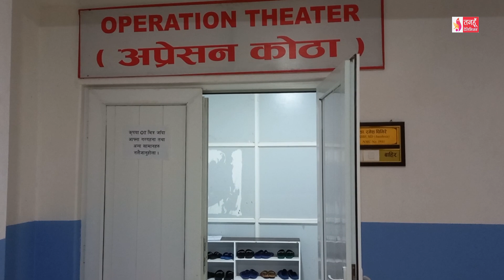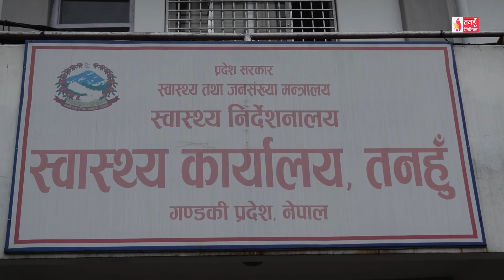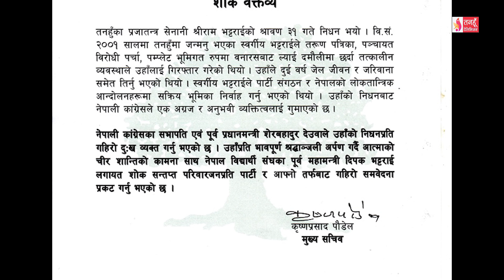Tanahun Samachar || Tanahun News तनहुँ समाचार, साउन ३२, २०८१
जीपी कोइराला राष्ट्रिय स्वासप्रस्वास केन्द्रलाई ३ सय शैया बनाउने प्रक्रिया शुरु, एक हजार शैयासम्म विस्तार गर्ने स्वास्थ्य तथा जनसंख्या मन्त्री प्रदिप पौडेलको योजना । जिल्लामा शुक्रवार सम्म १ हजार ८२ जनामा डेङगी संक्रमण पुष्टि, कुल संक्रमित मध्ये आँबुखैरेनी गाउँपालिकामा मात्रै ८ सय १३ जनामा संक्रमण । नेपाली कांग्रेसका सभापति एवं पूर्व प्रधानमन्त्री शेरबहादुर देउवाद्वारा प्रजातन्त्र सेनानी श्रीराम भट्टराईको निधनप्रति दुःख व्यक्त । दमौली अस्पतालको स्तरोन्नतिका लागि पुन गण्डकी प्रदेश सरकारको ध्यानाकर्षण, आगामी मन्त्रिपरिषदबाट अस्पतालको विषयको निर्णय लिइने मुख्यमन्त्री सुरेन्द्र पाण्डेको भनाई ।